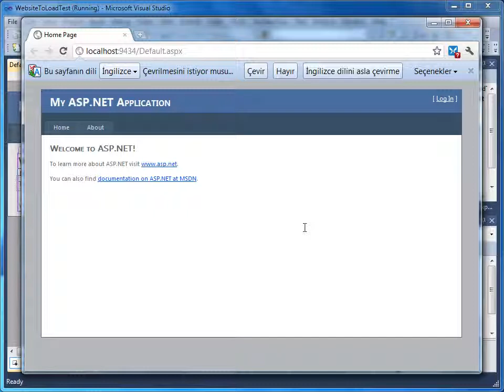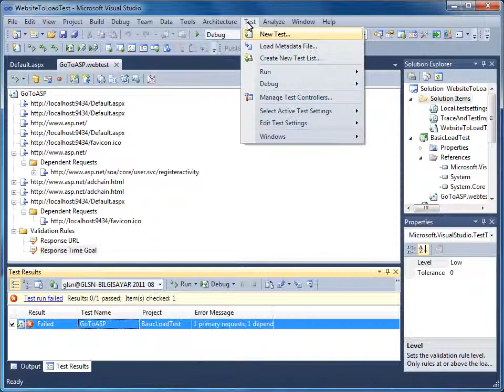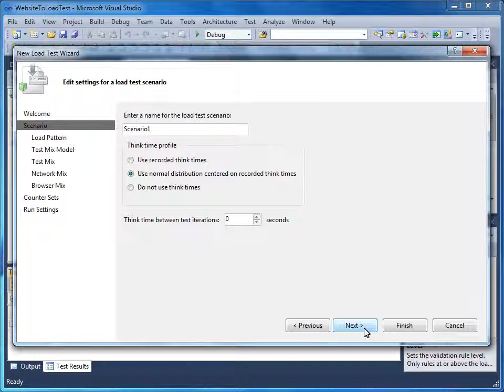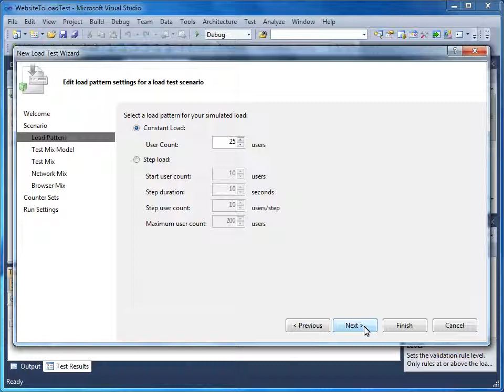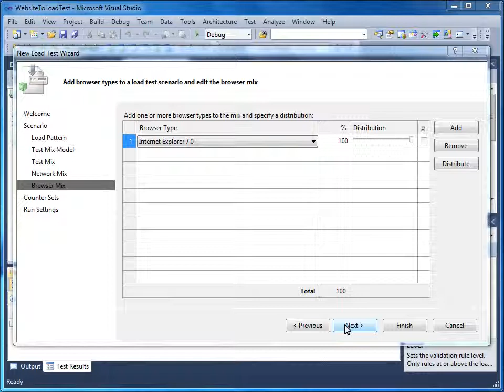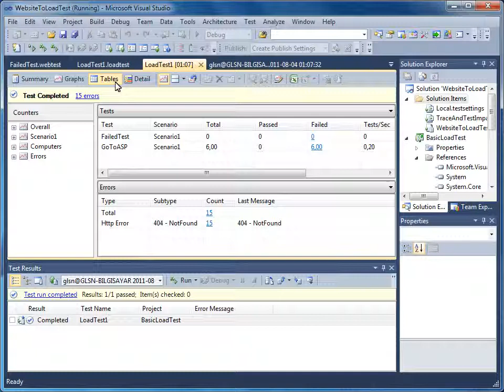VS 2010 - 09 Uygulamanın Test Edilmesi - 02 Performans ve Yük Testlerini Yapma